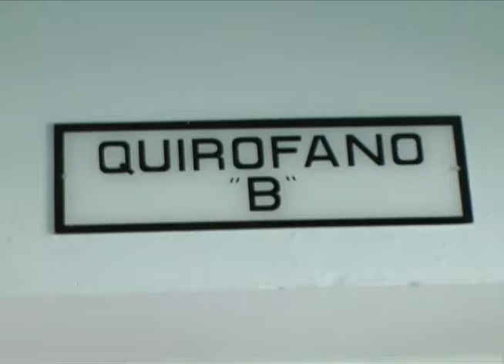260716 Gobernador Inspección Unidad de Larga Estancia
Prensa OCI.